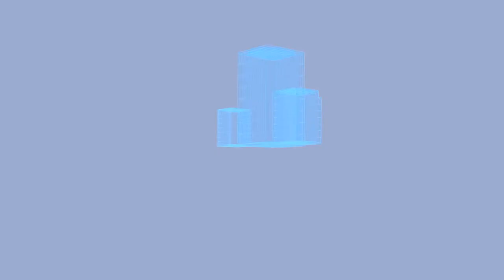Vinheta - Rossi Imóveis